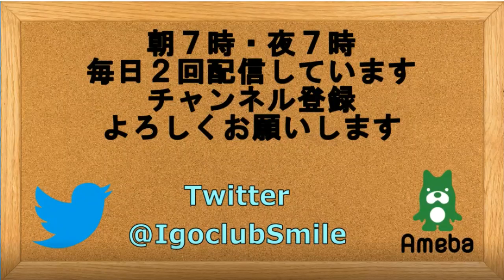囲碁【一力遼対廖元赫八段解説】【第6回おかげ杯国際精鋭囲碁対抗戦第1戦】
【一力遼対廖元赫八段解説】【第6回おかげ杯国際精鋭囲碁対抗戦第1戦】